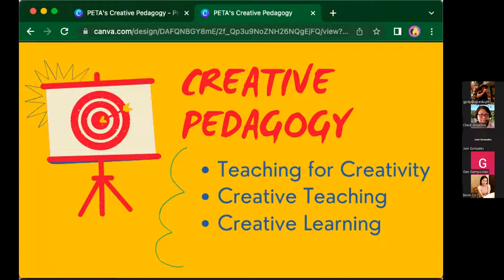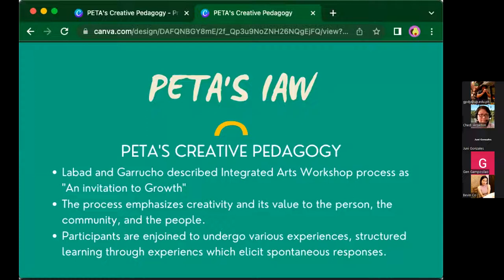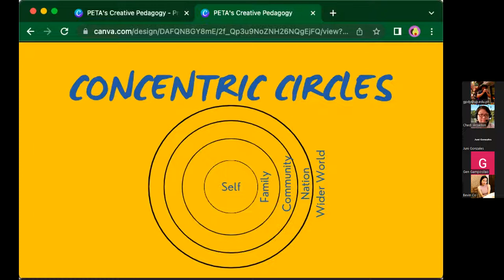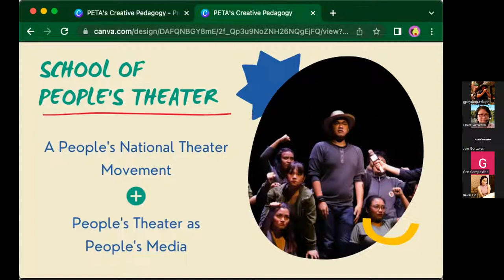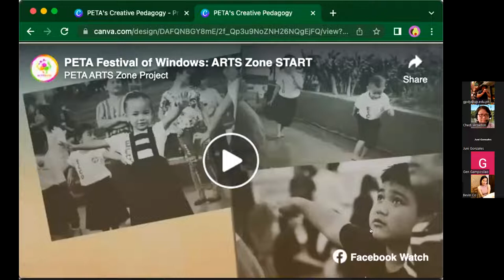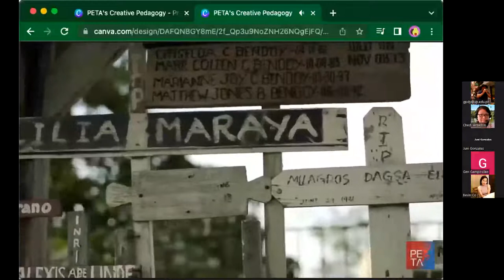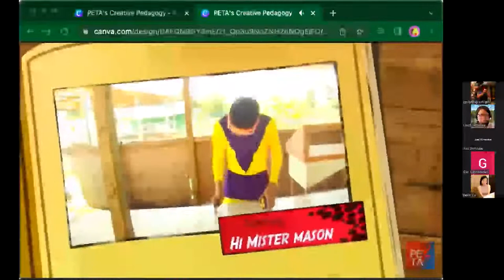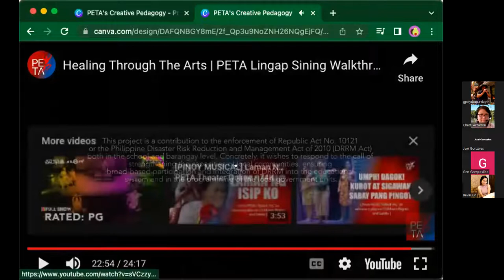Part 3 Theater Education by Gerard Dy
PETA Case Study